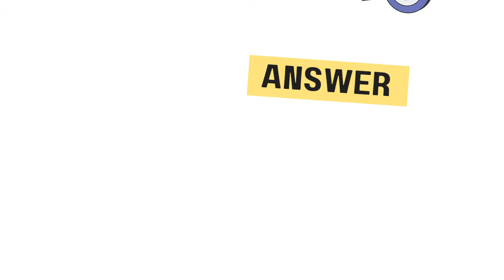Guess the City Name #1 - Scrambled Word Game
Guess the City Name - Scrambled Word Game | Jumbled City Names | City Puzzle. Can you guess the names of the cities in each puzzle?
This guess the word game will give your brain a good workout.